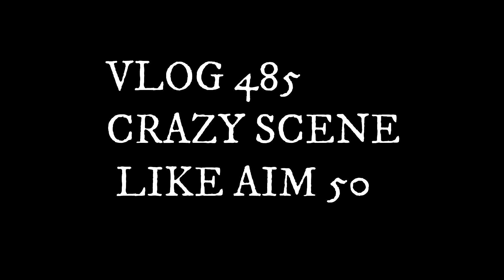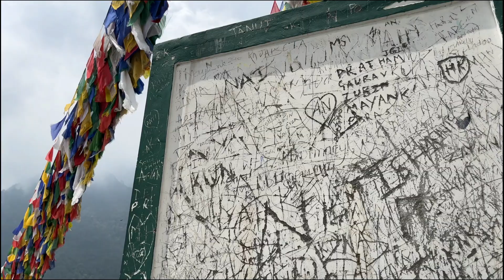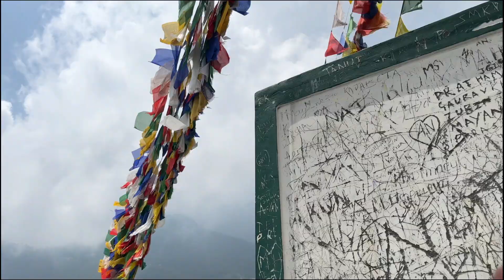Riding The Loudest Interceptor 650 | My Next Bike?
( Sarthak Bhatt ) Working Very Hard Day By Day To Achieve Something .